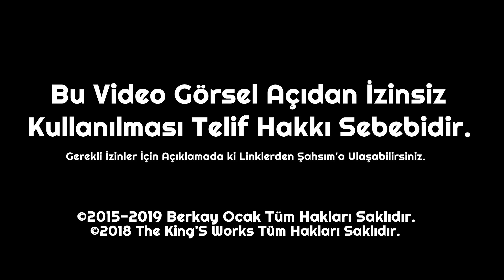SCSMP | Mercedes-Benz Travego İle Ütopyanın Sahil Yolları | TK'SW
𝐒𝐂𝐒 𝐄𝐱𝐭𝐫𝐚𝐜𝐭𝐨𝐫 | 𝐒𝐂𝐒𝐀𝐫𝐜𝐡𝐢𝐯𝐞𝐫 | 𝐀𝐩𝐩𝐬 | 𝐔𝐲𝐠𝐮𝐥𝐚𝐦𝐚𝐥𝐚𝐫 |
Ben Berkay,  SCS Multiplayer İçinde Çalışan Local Modlar İçin Video İçerikleri Üretiyorum. Bu Videoda İse oyuncuyuzbiz.com 'un Hazırladığı Travego Otobüs Modu İle Gand Ütopya Harıtasında Güzel Bir Konvoy Yaptık. Hoşunuza Gittiyse Ne Mutlu Bize.
TK'SW[The King'S Works] Tamamen Bağımsız Bir Topluluktur.
Bizde Sınır Yok, Kurallar Var.
TK'SW[The King'S Works] It Is A Fully Independent Community.
We Don't Have Boundaries, We Have Rules.